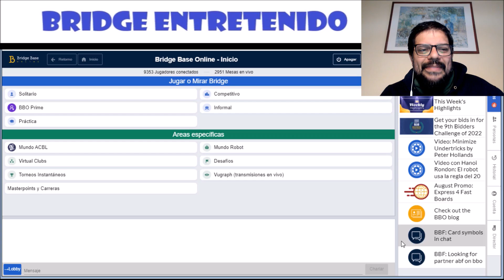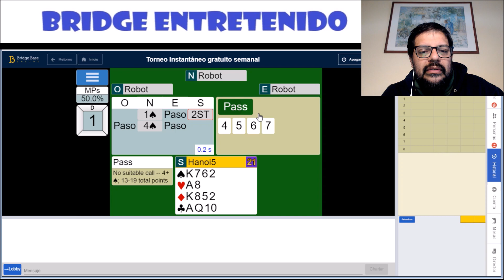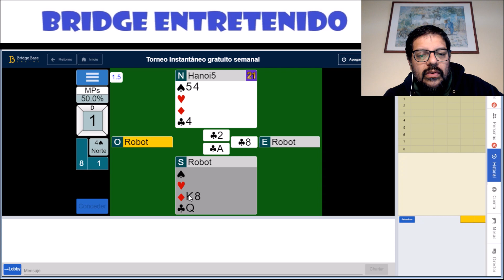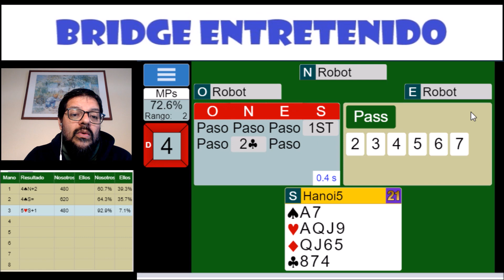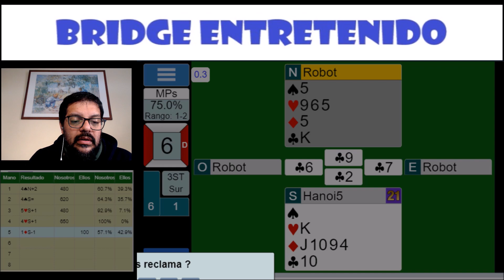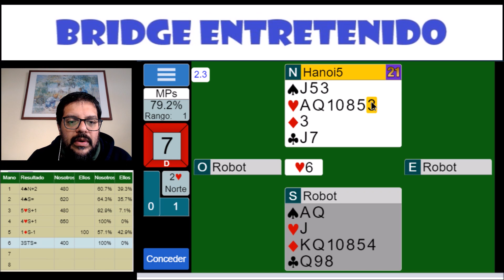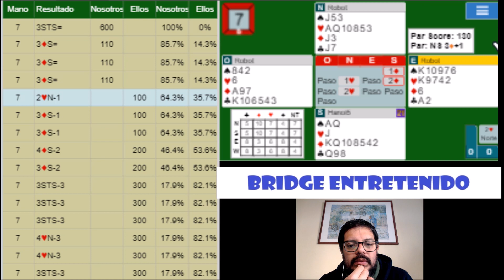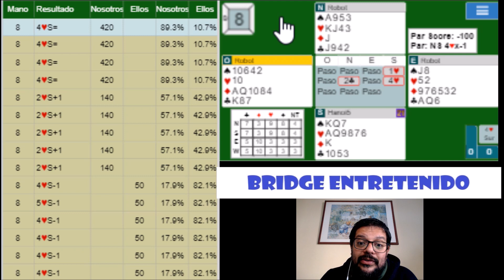Deducciones de las jugadas del 3ro de Mano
El tercero de mano debe jugar su carta más alta, a menos que tenga varias en secuencia (incluyendo las cartas que están en el muerto o que han sido jugadas hasta el momento) en cuyo caso juega la más pequeña de las iguales. Este conocimiento es de gran importancia en el presente torneo donde nos perdemos un slam, exageramos al menos en dos manos y jugamos a nivel de 1. Y mucho más en el TIGS; juega, compárate y comparte!